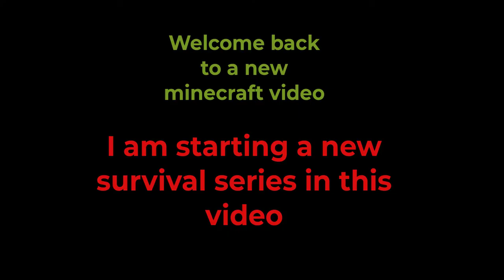A new survival series !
so in this video, we start a survival series, and its such fun.